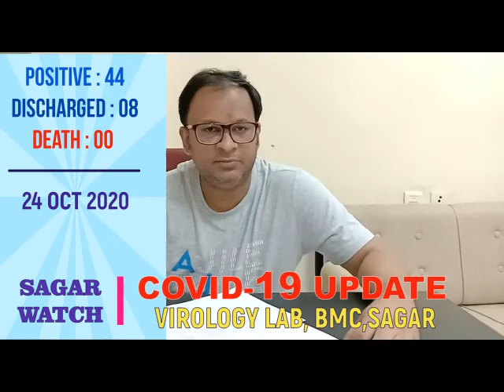24 OCT 2020 COVID-19 UPDATE